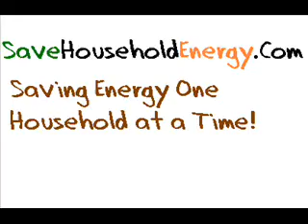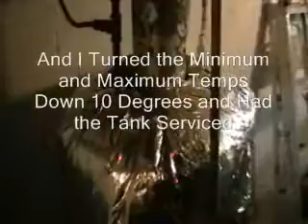Save Up To 50% On Your Oil Hot Water Heater Costs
How I saved nearly 50% on my oil hot water heater bill by installing a temper tank, turning down settings, and adding an insulating blanket. I also had the tank serviced. Learn how to save energy, one household at a time